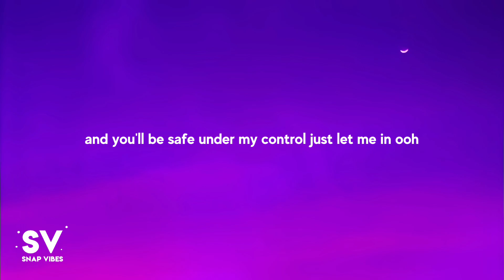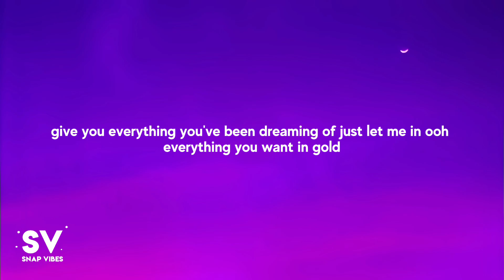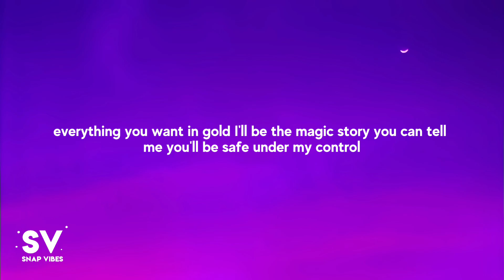Alan Walker, K-391 & Emelie Hollow - Lily (Lyrics)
Alan Walker, K-391 & Emelie Hollow - Lily (Lyrics / Lyric Video By Snap Vibes)